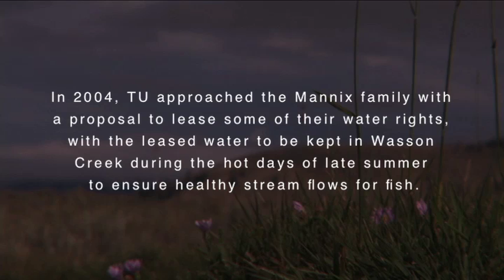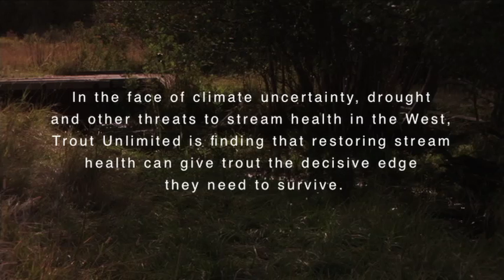14 Degrees -- the Story of Wasson Creek Restoration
Trout Unlimited is working with ranchers like Randy Mannix to restore key fish habitat such as Wasson Creek in Montana, a tiny tributary to the Blackfoot River that provides critical spawning areas for native cutthroat trout. By improving stream flows and riparian habitat, TU is helping Western rivers and streams survive the challenges of drought, fire and climate uncertainty. Moreover, Mannix talks about how working with TU is helping his family achieve their conservation goals for the ranch.